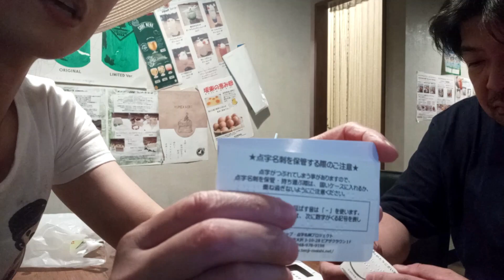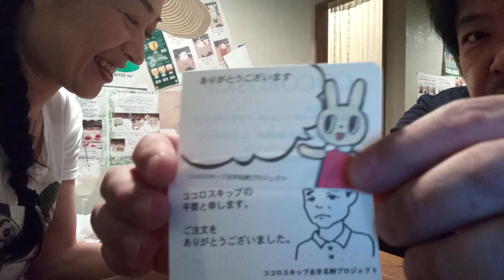ハートフルキャンペーン！ハルさんに点字名刺お届け！応援ねぎチラシも再発注！越谷市指定就労継続支援Ｂ型事業所「ココロスキップ」さん宣伝部しょう君大活躍！タンク☆ポップ（wakko kakkun）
ハートフルキャンペーンを知って点字名刺を注文されたハルさんにお届け完了！

株式会社ココロスキップ
就労継続支援Ｂ型事業所(越谷市から指定を受けた福祉作業所です）
点字名刺プロジェクト
〒３４３－００２５
埼玉県越谷市大沢３－１０－２８　ピアザクラウン１Ｆ

ココロスキップ＠宣伝部

【公式】ココロスキップ☆点字名刺部

ココロスキップ☆ハンドメイド部

「ココロスキップ」で検索！（クリエイターズスタンプ）
ココロスキップ＆かっきーJapan
・みんないっしょだよ
・みんないっしょだよ２

2018年10月KYGPよりマキシシングル「金のなまず・旅立ちの唄」発売。
2018年11月KIDレコードよりファーストアルバム「てくてく」発売。
2019年9月「デビュー3周年アニバーサリーLIVE」を埼玉県草加市・獨協大学前「Live&Song Crystal」にて開催。

2021年の結成5周年はタンク☆ポップフェスティバル！

kakkun
wakko